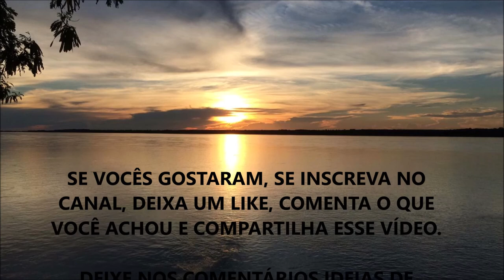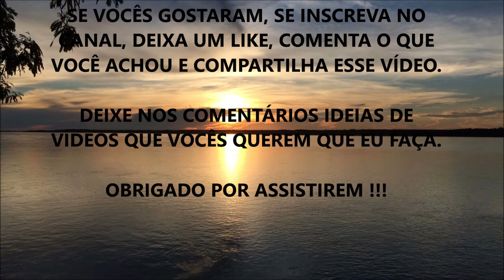COMO BAIXAR A PRESSÃO ALTA NATURALMENTE (Dicas Que Escondem de Você) !!!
Fala ae Galera, beleza ? Nesse vídeo eu comento sobre o que você pode fazer para estar regulando sua Pressão Arterial de forma Natural...

O que mais chamou sua atenção ???